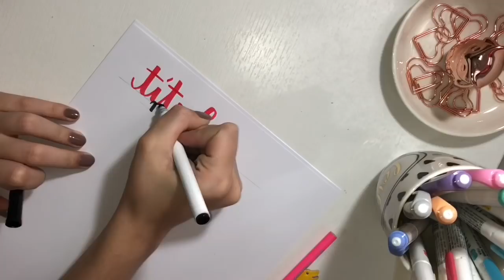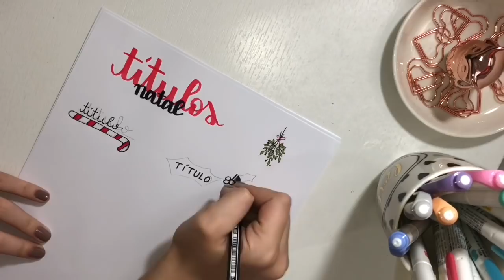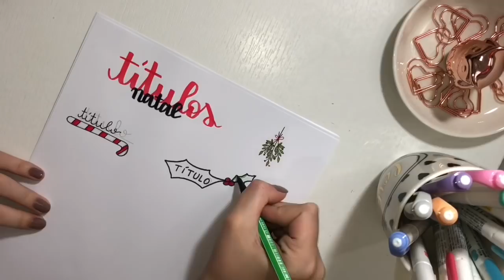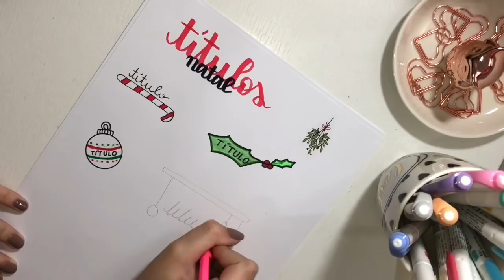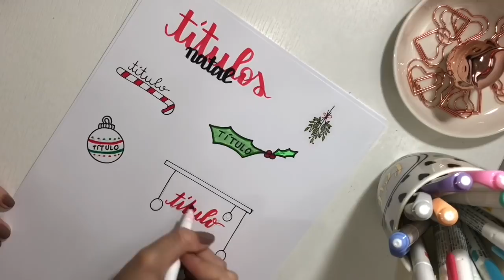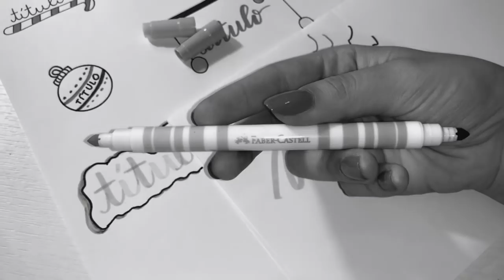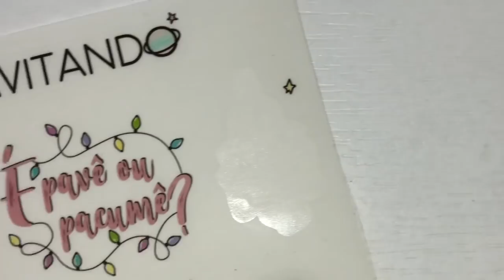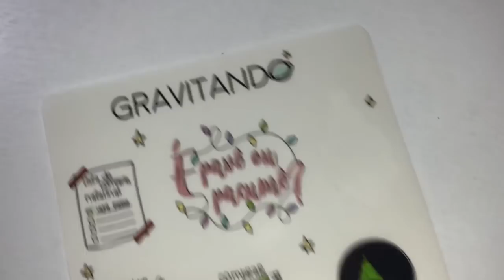Ideias PERFEITAS de TÍTULOS para deixar seu caderno lindo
Oii, espero que tenham gostado do vídeo ❤️ Hoje trouxe um vídeo dando ideias de como fazer alguns títulos natalinos

📚 Me siga no insta:  @olhomagicostudies e @olhomagicoporfabi

📚 perguntas frequentes:
✏️ minha idade: 18 anos
✏️ faculdade: direito